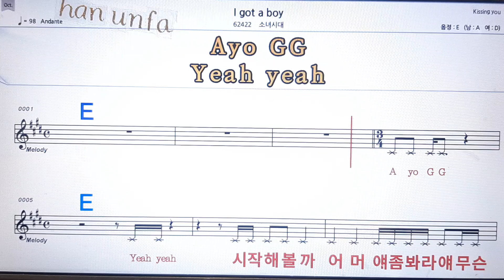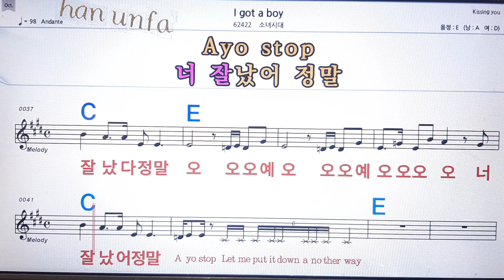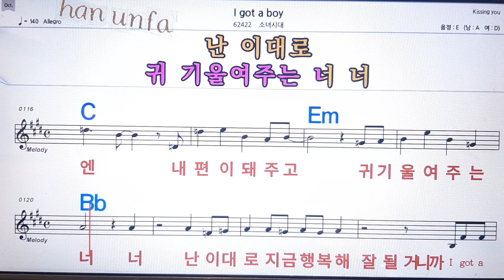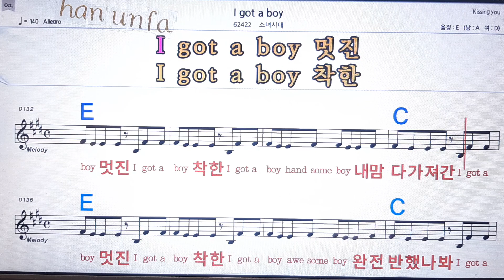I got a boy/소녀시대💋노래방 반주*기타 코드 악보*가라오케💖Karaoke*Sheet Music*Chord*MR